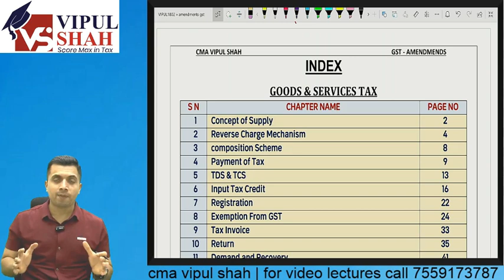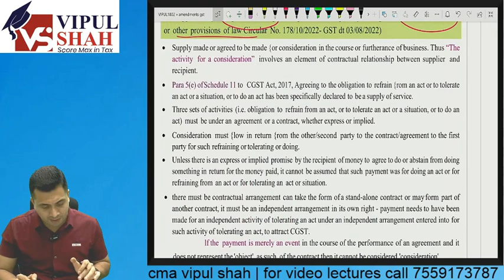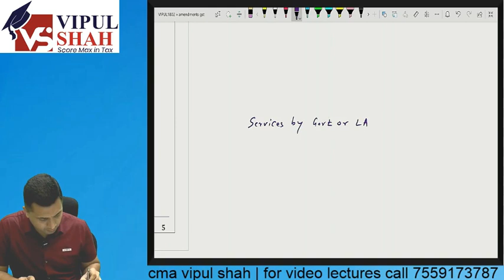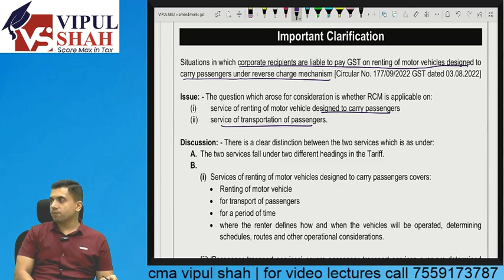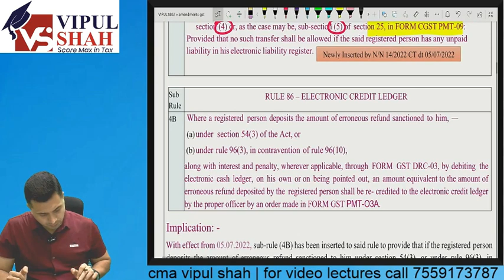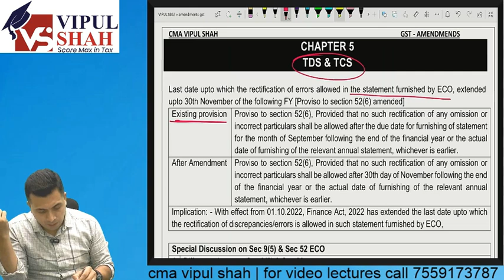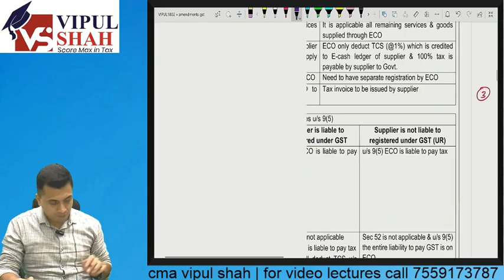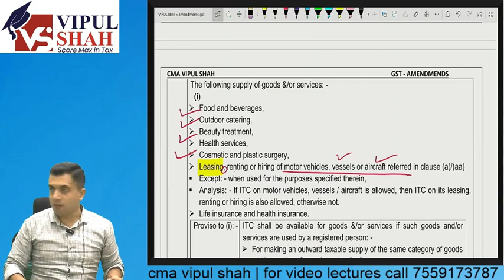Exclusive Lecture Series of GST & Custom Amendments Part 1 | CA, CMA | Vipul Shah Sir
We’re here to help you nail your exams with ease, with our exclusive lecture series from Vipul sir Get invaluable insights, and gain a competitive edge in your exams.

🎯 Download the notes of this GST & Custom Amendments lecture 👉🏻
CA Amendment

🎯 Join our Telegram Group to prepare better for your 2023 CA/CS/CMA Exam. The link as per the course is as follows :

Use the following code to Log In:
1) For CMA DT & GST:- cmainter23
2) For CA Inter:-cainter23